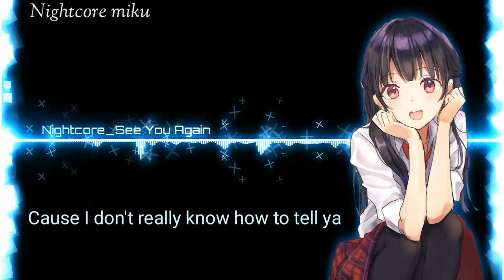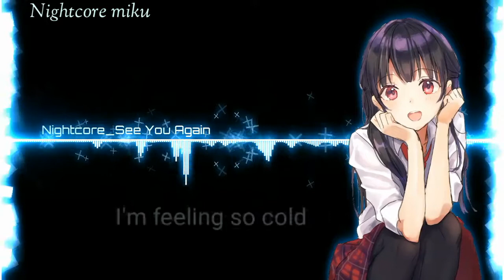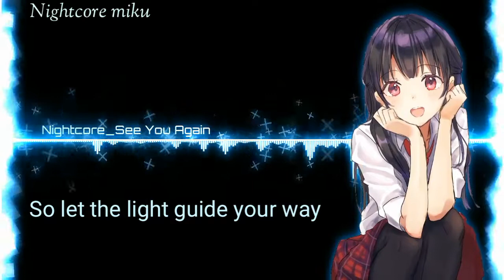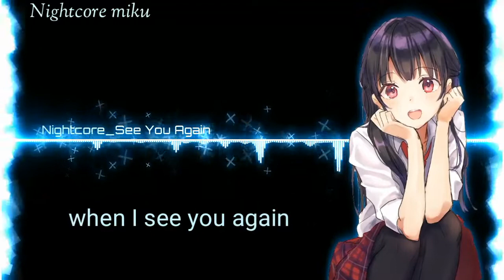Nightcore _See you again ( Jannine Weigel)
{Facebookpage}

{Discord} none

Program Use:
Kinemaster pro
Power director
Avee player
Pixlad
And also don't forget to support me(๑^ں^๑)

"Join to our family Discord "

Lyrics

Charlie Puth (Demo version) cover by Jannine Weigel (พลอยชมพ)
Lyrics

Why'd you have to leave so soon?
Why'd you have to go?

Why'd you have to leave me when I needed you the most?

'Cause I don't really know how to tell ya
Without feeling much worse
I know you're in a better place
But it's always gonna hurt

Carry on
Give me all the strength I need to carry on

Oohh

How do I breathe without you
I'm feeling so cold
I'll be waiting right here for ya
Till the day you're home

So let the light guide your way
And every road you take will always lead you home, home

For to do the original artist "song" if you don't want the content to be on my channel please
And I will remove quickly